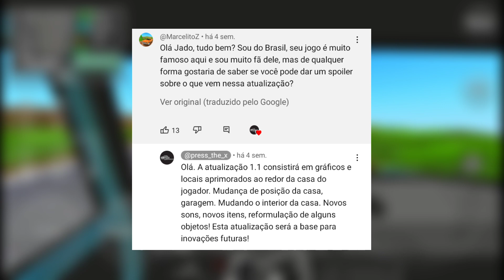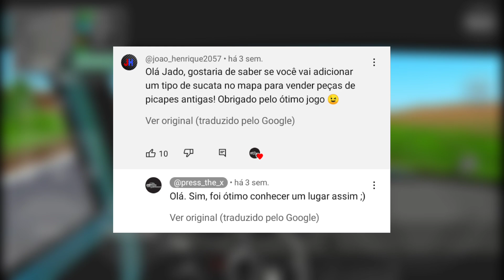TUDO que SABEMOS SOBRE o UPDATE 1.1!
00:00 Começo.
00:25 Calotas para a Picape.
00:34 Mudanças na casa.
00:42 Objetos, sons e atualizações futuras.
00:55 Venda de peças usadas.
01:01 PickUp no iOS.
01:24 Farol melhor.
01:32 Não vamos perder nada.